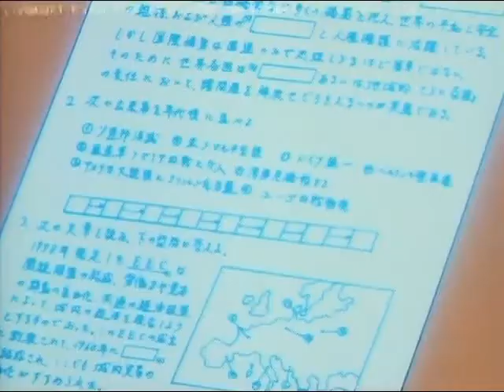Sihirli Kurdele (Hime-chan's Ribbon) 38.Bölüm Anime İzle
sizlere sundum. Devamı atacağım.

Sihirli Dünya' nın prensesi olan Erika, tahttaki haklarını koruyabilmek için kendi icat ettiği Sihirli Kurdele' yi, İnsanların Dünyası' nda kendine tıpa tıp benzeyen bir kıza 1 yıl süreyle denemesi için verir. Bu kız da, fazla enerjik olan, erkek fatma diye tabir edebileceğimiz 14 yaşlarındaki Himeko Nonohara' dır. Son derece sorumsuzca hareket eden Himeko' ya bebekliğinden beri yanından ayırmadığı oyuncak aslan Pokota ve sevimli serseri Daichi eşlik edecektir.Eski anime dizidir. Türkiyede sihirli kurdele olarak yayınlanmıştır.